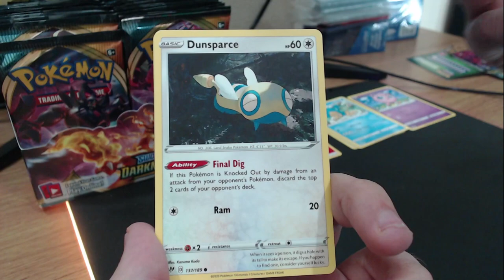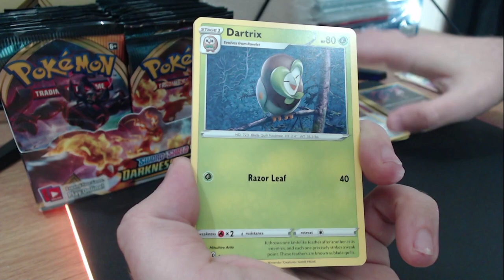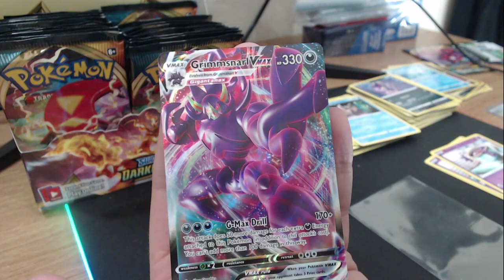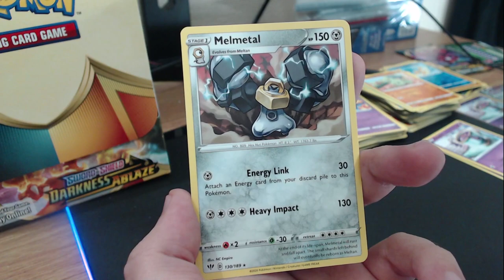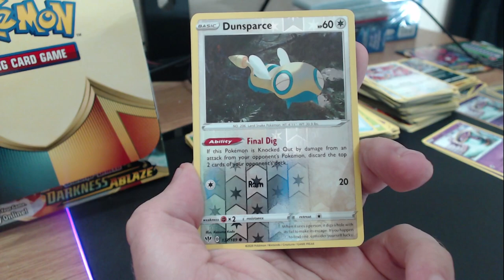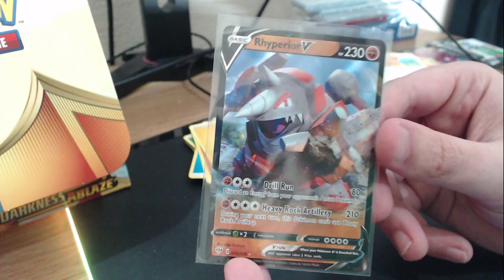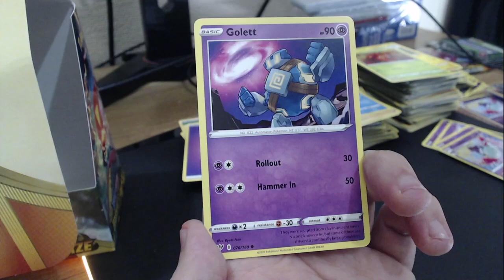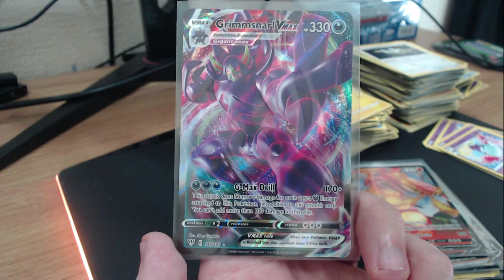Pokémon Booster Box Opening - Hunting for the Charizard Vmax #1 *Darkness Ablaze*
This is my video opening up my first booster box of Darkness Ablaze from the Sword and Shield set. I am hunting the Vmax Charizard which is the big ticket of this set! I get some really solid pulls to kick things off. Enjoy!